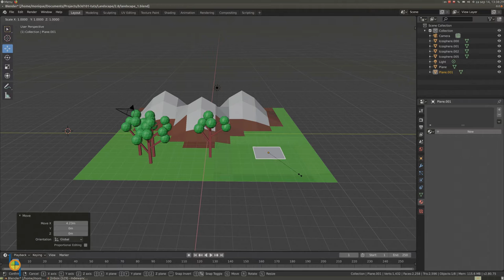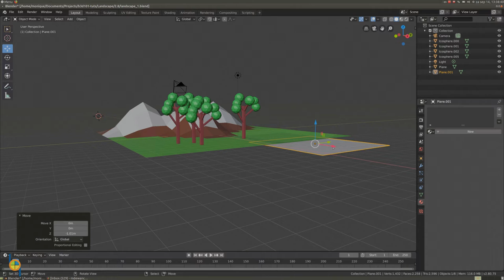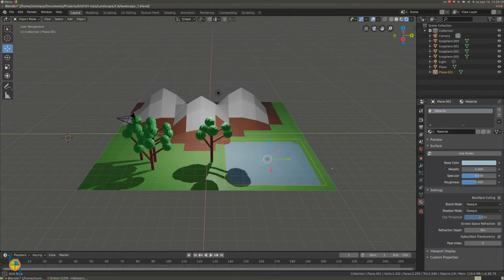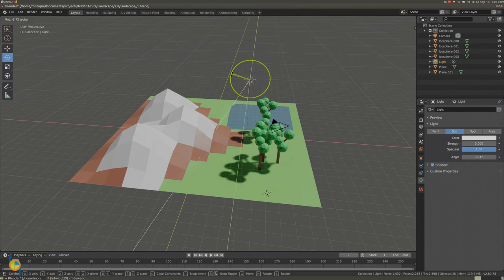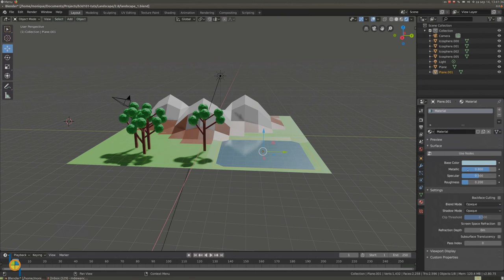A basic low poly landscape - Water Blender 2.8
This video is for teaching young students Blender. In this video young students can learn how to add water to the landscape.